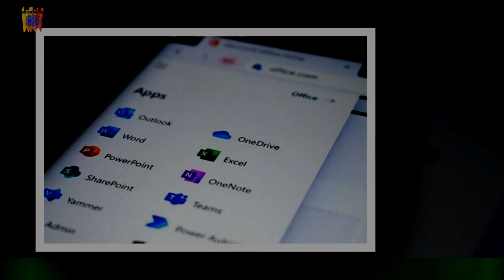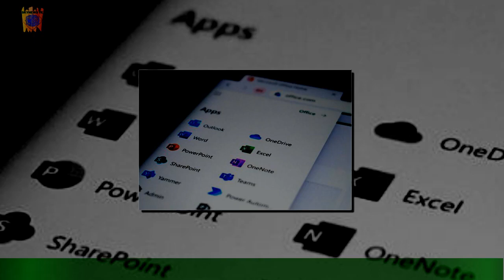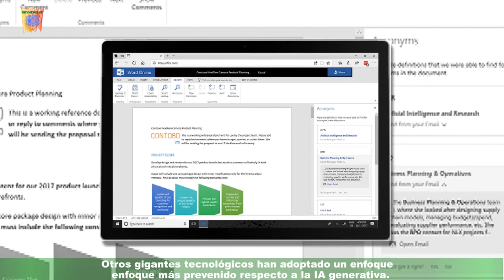Excel, Word y Outlook de contarán con tecnología IAVe1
Excel, Word y Outlook de  contarán con tecnología IA
Microsoft anunció el jueves que aplicará la tecnología de inteligencia artificial (IA) ChatGPT a sus icónicos programas Excel, Word y Outlook. El gigante de Redmond, Washington, adoptó rápidamente la inteligencia artificial (IA) basada en el lenguaje,mostrando menos cautela que sus rivales. Inicialmente, los chatbots daban respuestas perturbadoras o información manifiestamente inexacta. Celebridades e fofocas
últimas notícias
notícias interessantes
NOTÍCIAS IMPORTANTES
últimas notícias
Notícias interessantes
NOVO
Notícias hoje
Notícias hoje
NOVO
Notícias hoje
Hoje notícias
Notícias hoje
Hoje notícias
Últimas notícias hoje
NOTÍCIA
Notícias hoje
Notícias diárias
Últimas notícias diárias
Notícias hoje
NOVO
Notícias hoje
NOTÍCIAS DIÁRIAS
Notícias em inglês
NOTÍCIA
Hoje notícias
NOVO
Forex
Cassinos online
Claro
Alojamento
Viagem
Oggi Media
Jornal hoje
Pressione diariamente hoje
Pressionária diária
fofoca